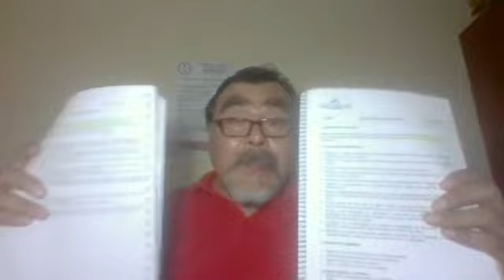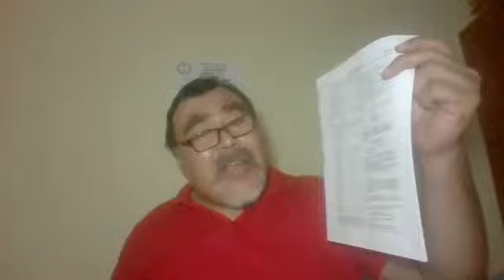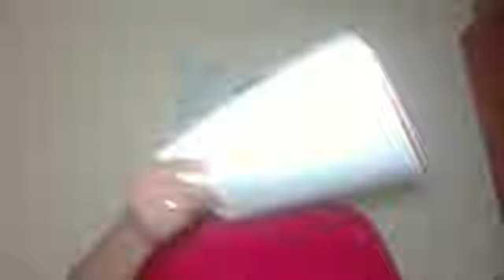FUNCIONES DEL TÉCNICO ASISTENCIAL DEBEN DE SER RECONOCIDAS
NO ES POSIBLE QUE HASTA AHORA NUESTRAS FUNCIONES SEAN REPORTADAS POR EL COLEGIO DE ENFERMEROS COMO SI ELLOS LO REALIZARAN CUANDO LO REALIZAMOS LOS TEC ASÍS LEY 28561 Y 25333